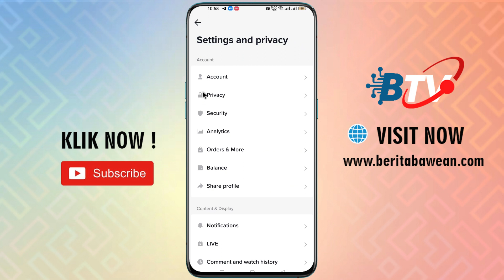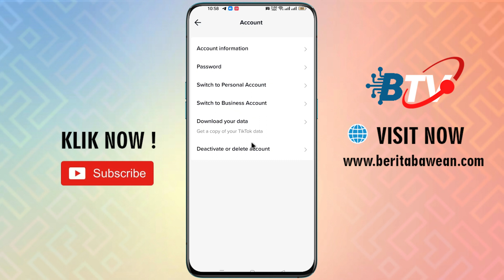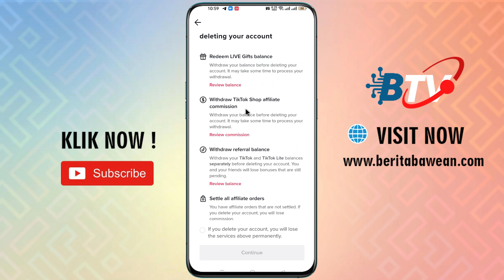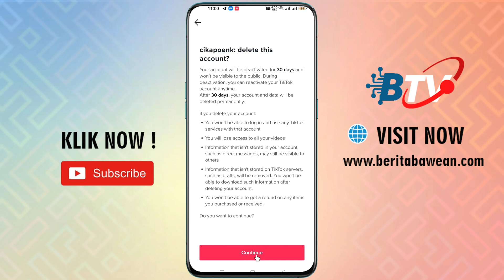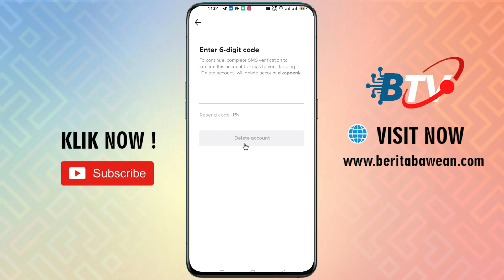Cara Menghapus Akun Tiktok Permanen 2023 Cepat Dan Mudah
Apa yang harus dilakukan jika Anda ingin menghapus akun TikTok Anda secara permanen? Dalam video ini, kami akan menunjukkan cara yang mudah dan cepat untuk menghapus akun TikTok permanen.

Ikuti langkah-langkah yang kami tunjukkan di dalam video hingga akhir untuk memastikan bahwa akun TikTok Anda sudah benar-benar dihapus. simak tutorialnya sampai selesai !

Salam
Abdul Ghafur